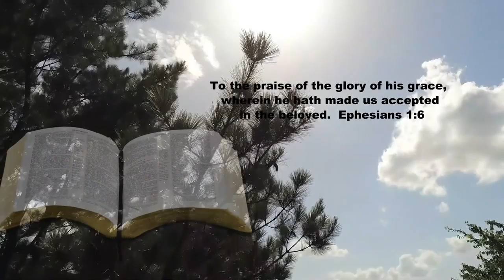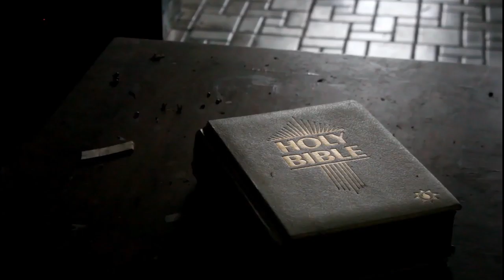Your Sister Phebe - Peace With God - Romans Part 92